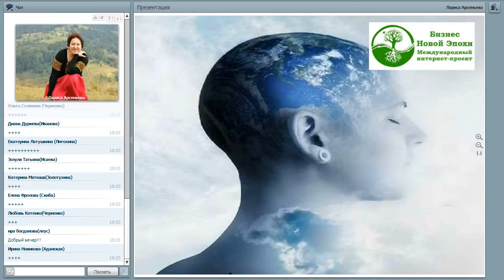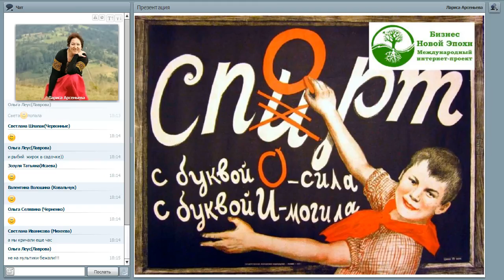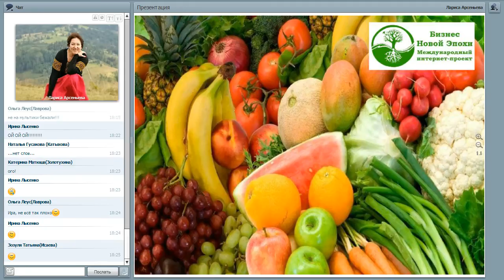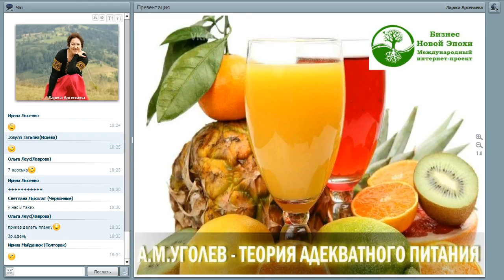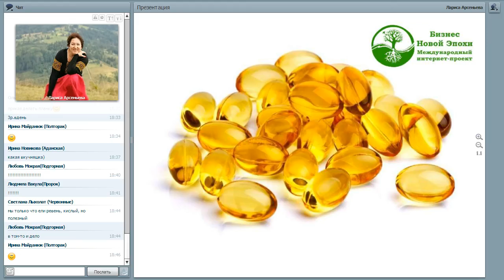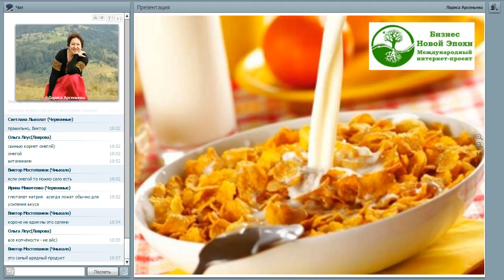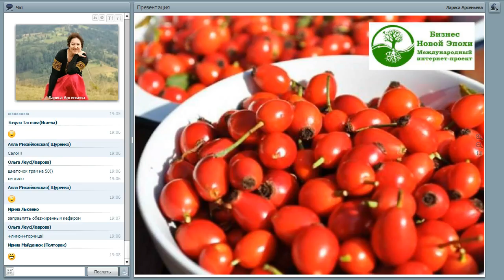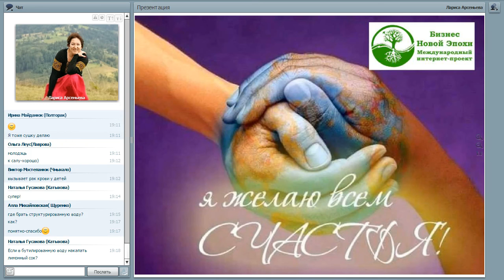Лариса Арсеньева - Велнес Тренинг 7.06.2016